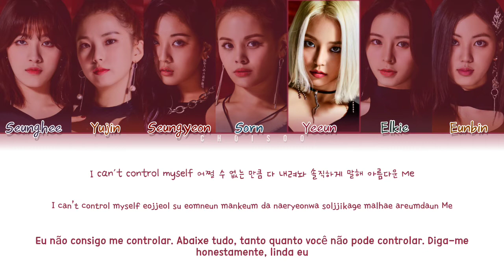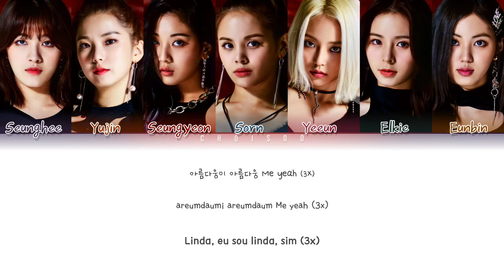CLC (씨엘씨) – 'Me (美)' (Color Coded Lyrics Han/Pt/Rom/가사)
Todos os direitos administrado por CUBE ENTERTAINMENT.

Han/Rom by: ColorCodedLyrics
Pt by: Euzinha (Amanda)

❥ Artista: CLC (씨엘씨)
❥ Álbum: 'Me (美)'
❥ Ano: 2019

• Membros: Seunghee | Yujin | Seungyeon | Sorn | Yeeun | Elkie | Eunbin

• My Bias: Seungyeon/Yeeun
• My Utt: Sorn

clc
me
美
clc me
clc me lyrics
clc me + you
clc me 8 members
clc me legendado
clc me tradução
clc me color coded lyrics
clc me audio
clc me choreography
clc me remix
clc me live
clc me concert
clc me music video
clc me mv
clc me showcase
clc me teaser
clc me line distribution
clc me cover
clc me reaction
clc lyrics